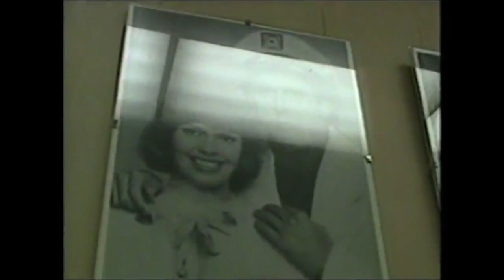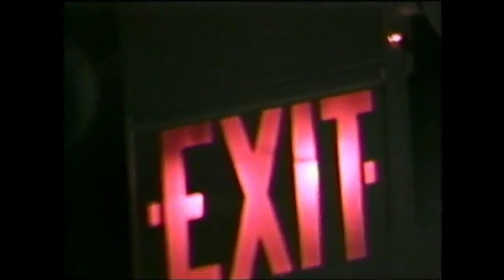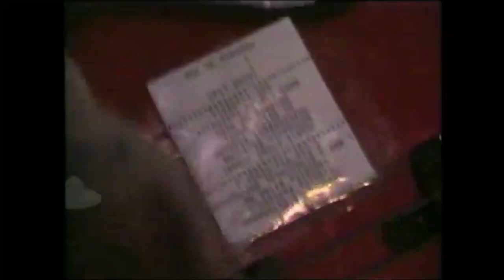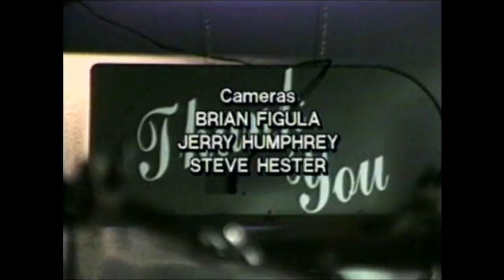Screeching Weasel - Live On Take No Prisoners TV - 1993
This is one of, if not the most high fidelity live recording of Screeching Weasel in their golden age. So high quality in fact, you can count the sweat droplets on Ben's face thanks to the spectacular camera work. This recording is notable as it features a video interview with the band as well as "Anthem For A New Tomorrow" songs played live a few months before the album was out. I trimmed out the intro sequence and the music videos that aired during the original block. It's all Weasel all the time baby.

0:00 Interview Segment 1
4:23 Teenage Freakshow
7:00 Veronica Hates Me
9:57 I Was A High School Psychopath
12:08 I Can See Clearly
15:15 Joanie Loves Johnny
17:20 Automatic Rejector
19:06 Supermarket Fantasy
20:35 Interview Segment 2
24:52 My Brain Hurts
27:56 The Science Of Myth
30:29 Mary Was An Anarchist
33:40 Hey Suburbia
36:55 Leather Jacket
38:13 I'm Gonna Strangle You
39:56 Goodbye To You
41:45 Interview Segment 3